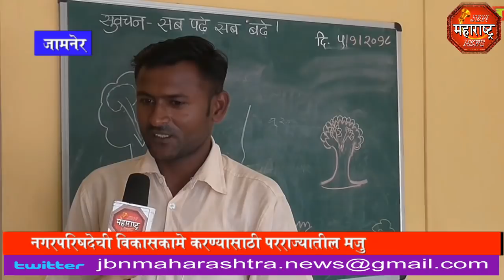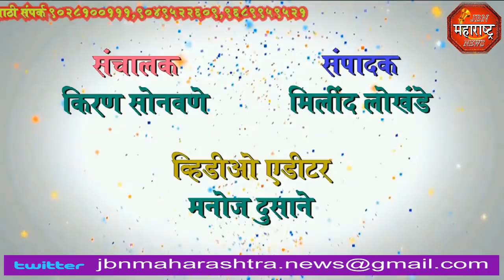jbn maharashtra news jalgaon